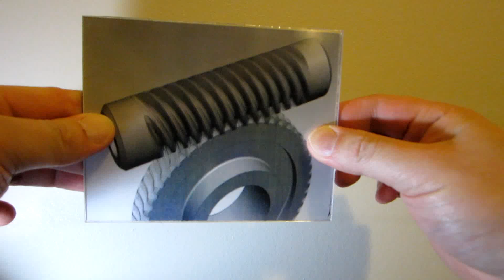Gears Turning ☆ CUSTOM ☆ No. 18 Lenticular motion cards 3D 1080p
This is a 4 in x 5 in "Gears Turning" lenticular motion card. Custom made and rare!

You won't find this item anywhere else for a price this low!

CHECK US OUT ON EBAY

We also make greeting cards, note cards, fridge magnets, and anything you can imagine!